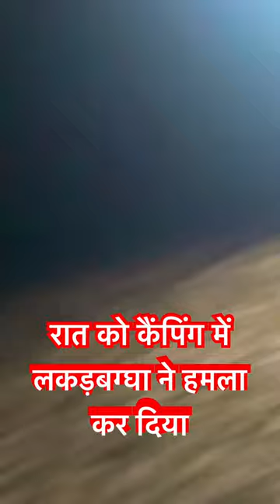रात को कैंपिंग में 🐆लकड़बग्घा आ गयाcamping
रात को कैंपिंग में 🐆लकड़बग्घा आ गया